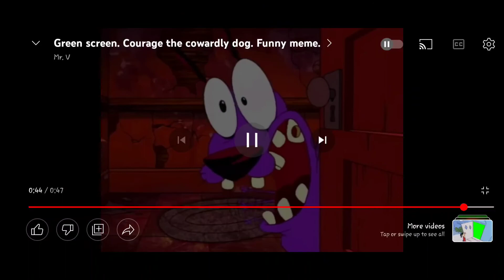fnf whitty tricky zardy scary course the dog